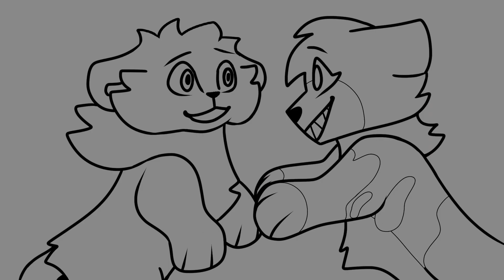Brother | Part 4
My most ambitious map part as of right now!
Most of the animation is a few months old but that’s ok I’m Atleast happy that it didn’t turn out terrible Phew

Finished map: n/d

Characters: Bramblepaw, Tawnypaw, Smallear and Goldenflower